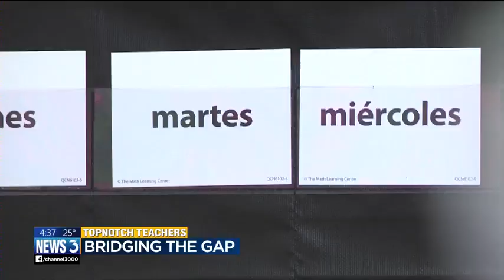Topnotch Teacher November 2018: Maria Elena Garcia-Peterman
Maria Elena Garcia-Peterman teaches multiple languages in her classroom.